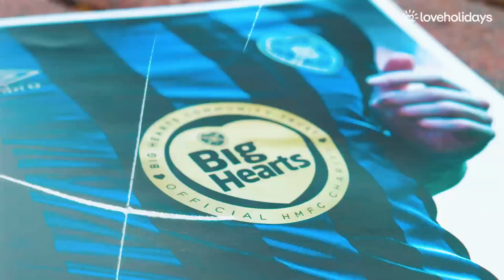Hearts 3-1 Dundee United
Hearts come from behind to defeat ten man Dundee United 3-1 at Tynecastle on Saturday 4th February 2023.

The goal of the match (season) came in the 7th minute of stoppage time...